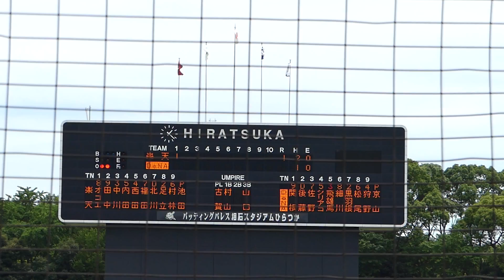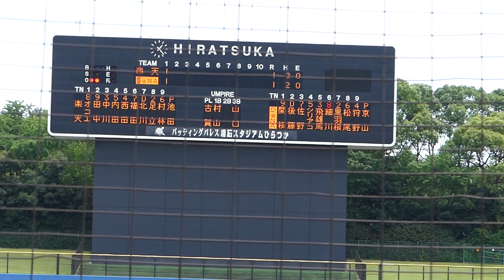2017年7月2日 イースタンリーグ 横浜DeNA － 東北楽天 飛雄馬選手 同点タイムリーヒット【Yokohama db専用動画複製・転用禁止】